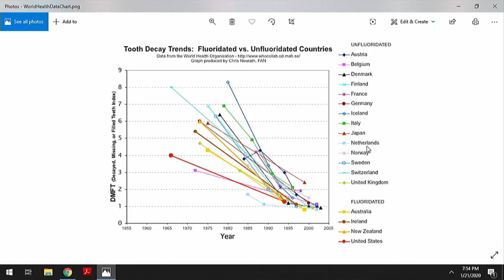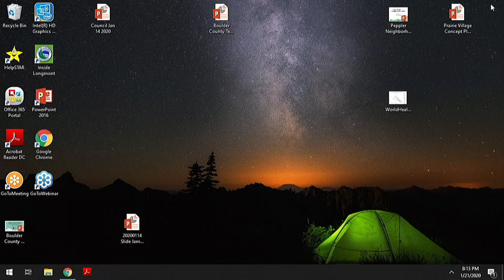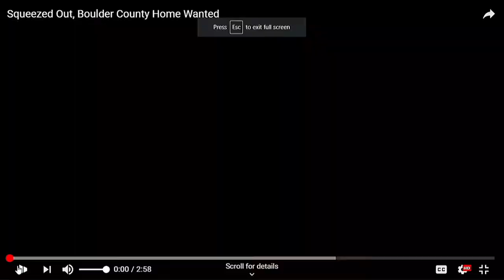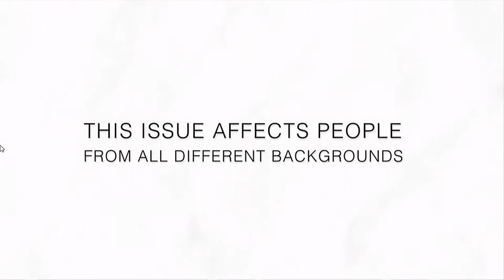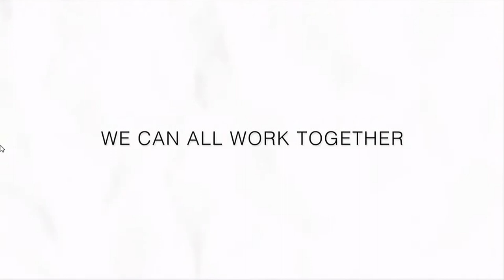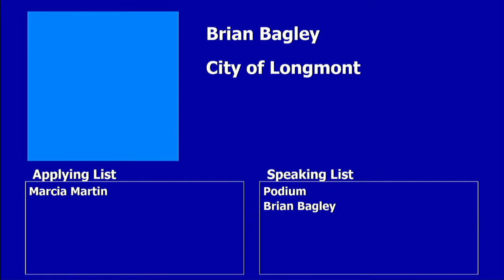Longmont City Council Open Forum, January 21, 2020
Longmont City Council Members:
Brian Bagley, Mayor
Aren Rodriguez, Mayor Pro Tem, At Large Representative
Tim Waters, Ward 1 Representative
Marcia Martin, Ward 2 Representative
Susie Hidalgo-Fahring, Ward 3 Representative
Polly Christensen, At Large Representative
Joan Peck, At Large Representative